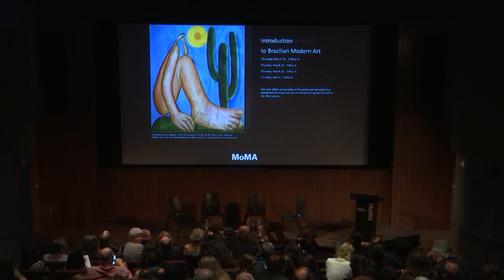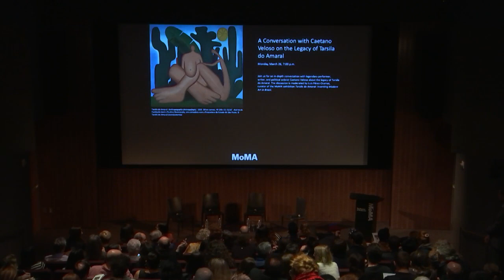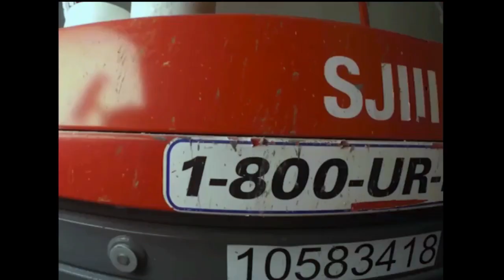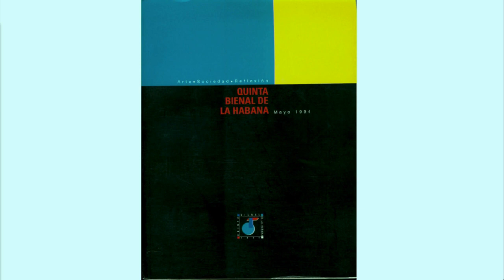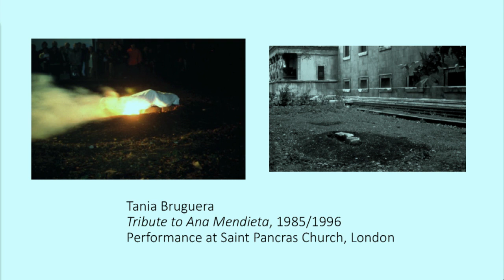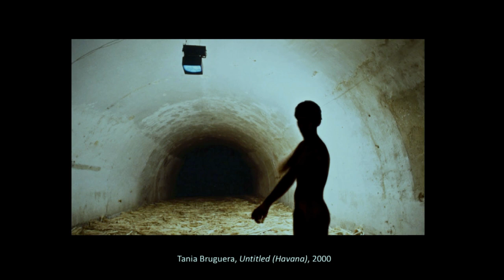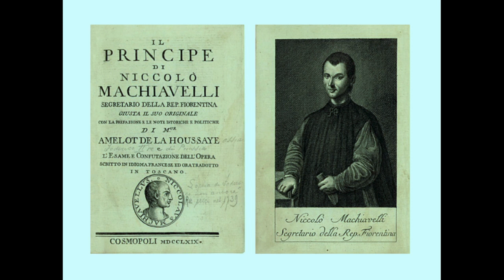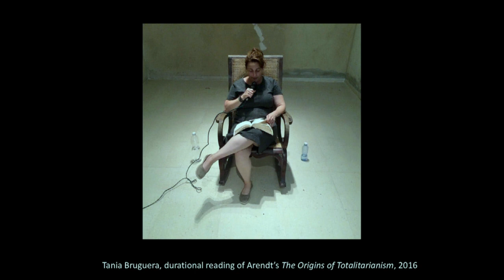Considering Tania Bruguera’s "Untitled (Havana, 2000)" | MoMA LIVE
Join us for an evening with Tania Bruguera, art historian Claire Bishop, and Cuban curator and critic Gerardo Mosquera to discuss the historical, social, and political context of Bruguera’s work, both in its initial site-specific iteration in Havana, and its current presentation at the Museum. The discussion is moderated by Stuart Comer, Chief Curator, Department of Media and Performance Art.

"Tania Bruguera: Untitled (Havana, 2000)" is on view is on view at The Museum of Modern Art through March 11, 2018.